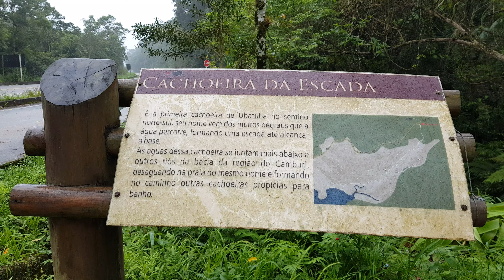Paraty e Ubatuba - Passeio 14-10-18